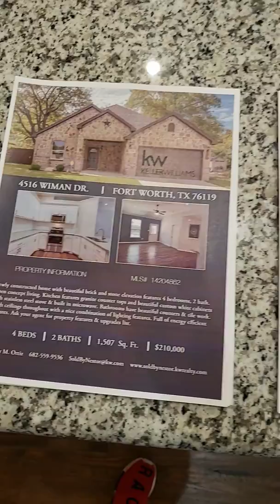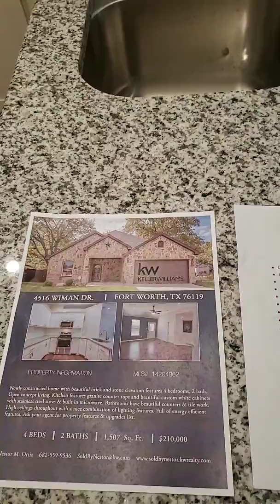4516 Wiman Dr. Fort Worth TX 76119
Listed by Nestor Ortiz - Keller Williams
Showing